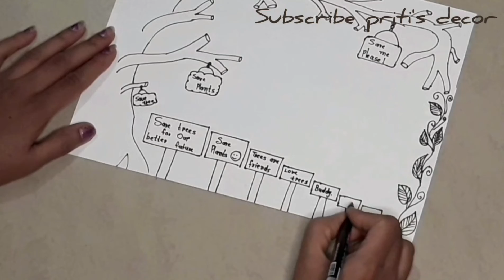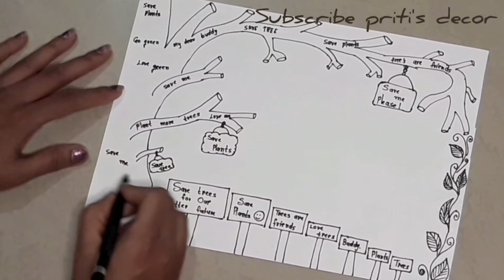DIY oil Can craft|Placard designs idea|Poster making ideas|school projects|recycle waste diy